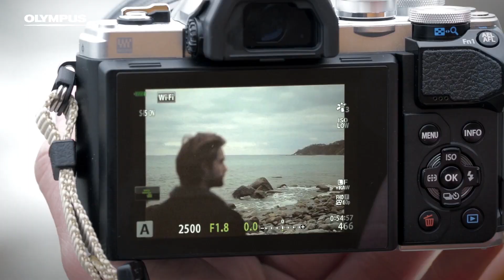Olympus OM-D E-M10 Mark III S - Concept Movie (English)